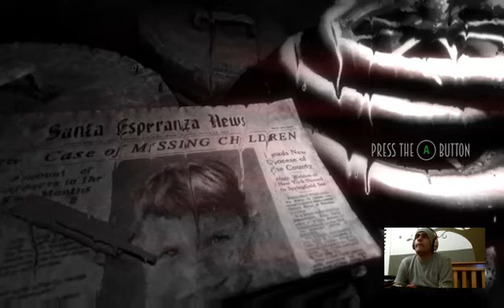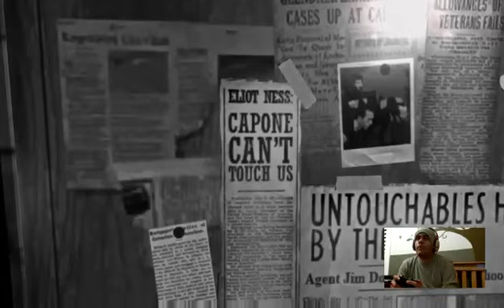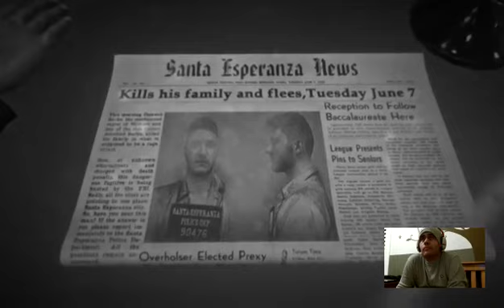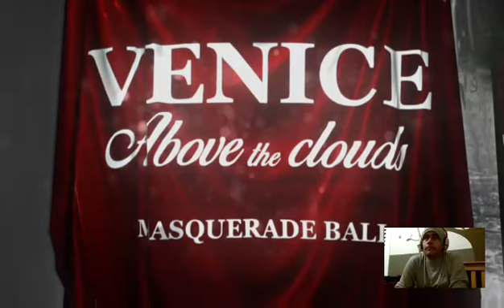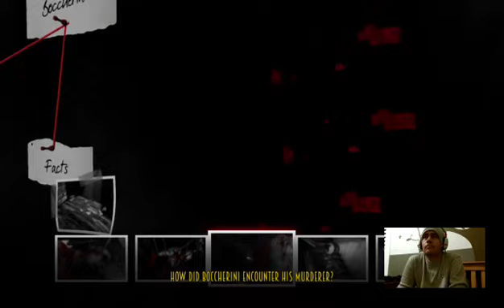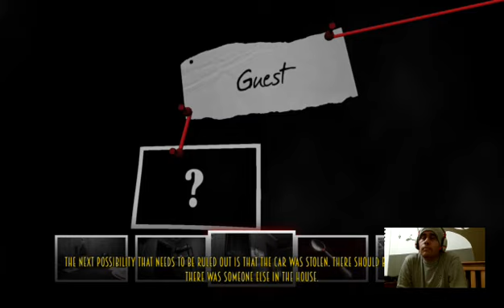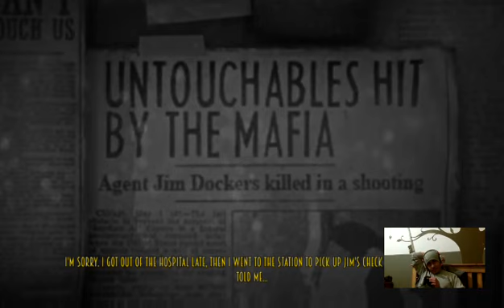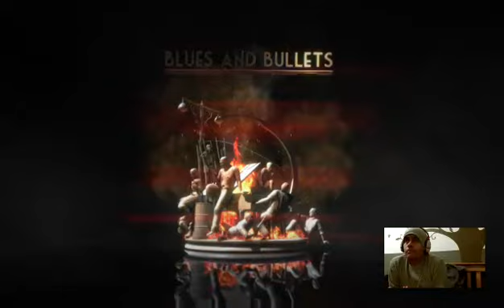Blues & Bullets Ep. 1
My first play-through for Ep.1 of Blues & Bullets.